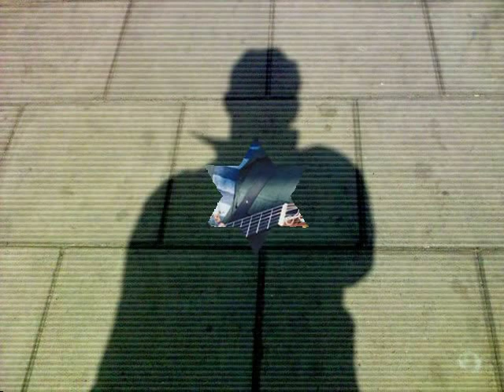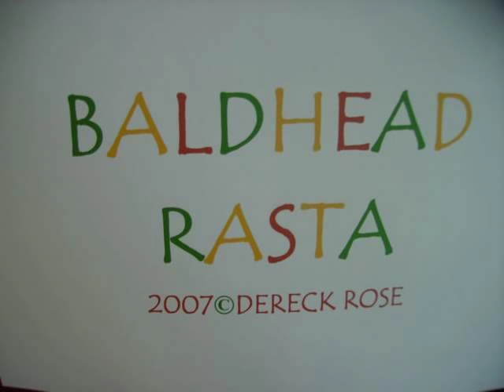BALDHEAD RASTA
I WROTE THIS SONG TO LET SOME PEOPLE KNOW THAT ,THEY DON'T NEED TO HAVE DREADLOCKS TO BE A RASTA, IT COMES FROM THE HEART..LIKE ALL THE OTHER ISSUES IN THIS LIFE.